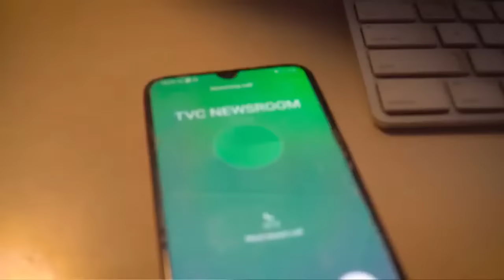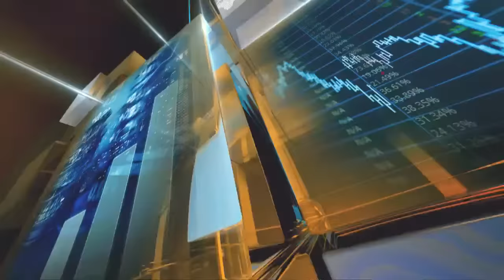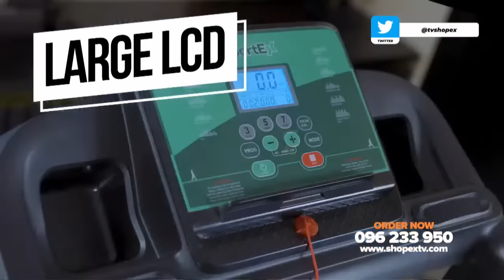THIS MORNING LIVE With Yori Folarin (27-10-2023)